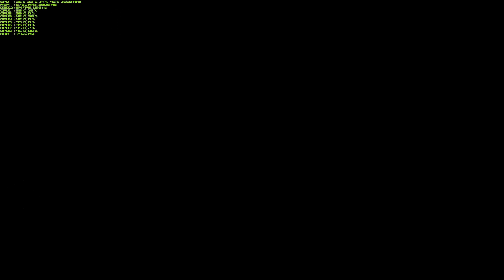Grand Theft Auto V 5k EVGA GTX 1080Ti FTW3 Stock vs Overclocked